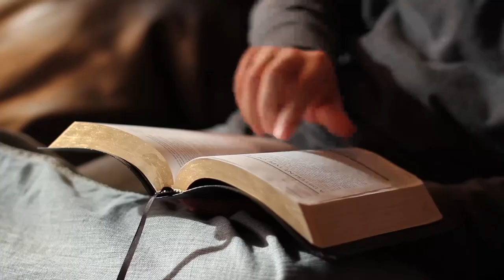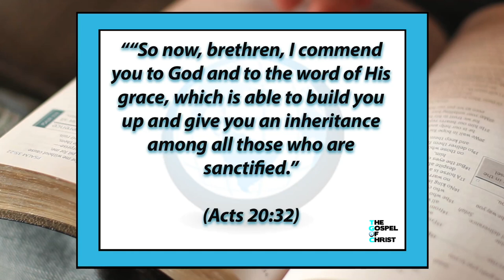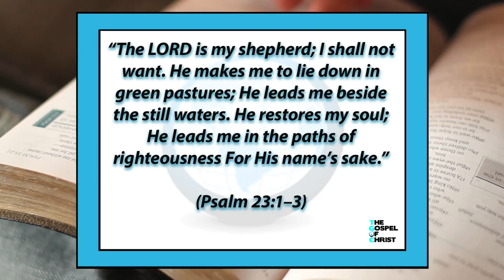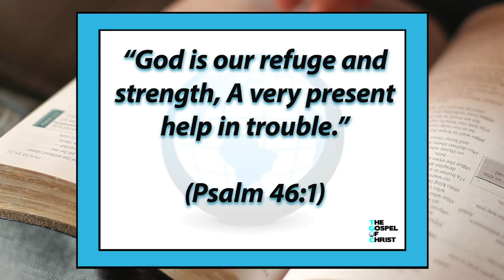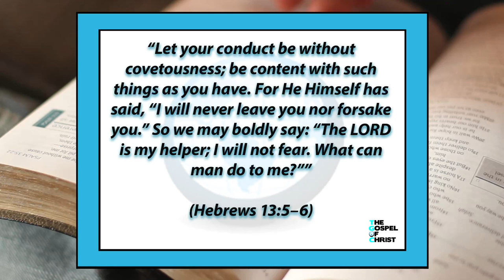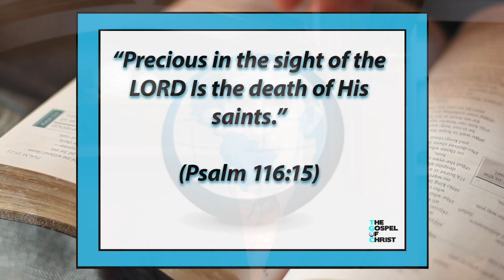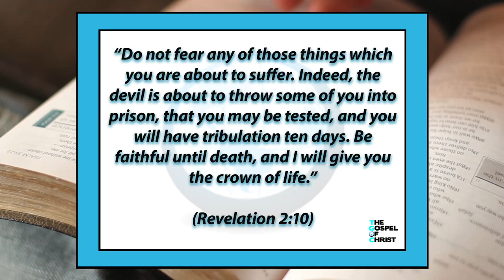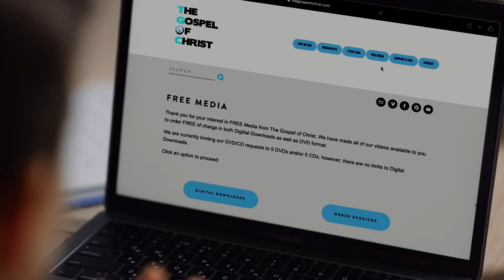Encouraging Verses - Christianity Start to Finish - The Gospel of Christ - CSF 7